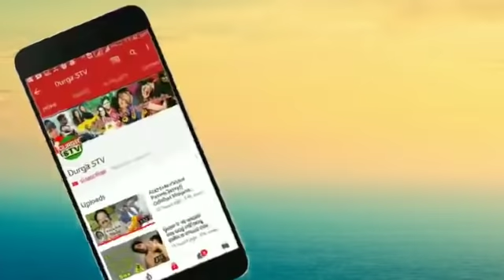30 ବର୍ଷରେ ଧନୀ ହୁଅନ୍ତି ଏହି ପାଞ୍ଚଟି ରାଶି – ଆପଣଙ୍କ ରାଶି ଅଛି କି??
୧) କନ୍ୟା ରାଶି :

ଏହି ରାଶିର ଜାତକରେ ବହୁତ ଦୃଢ ନିଶ୍ଚୟ ଥାଏ ଓ ତାହା ସହ ବହୁତ ପରିଶ୍ରମୀ ବି ହୋଇଥାନ୍ତି । ସେମାନେ ନିଜେ ନିଜେ ଏମିତି ବାଟ ବାହାର କରିଦିଅନ୍ତି କି ତାଙ୍କ ପାଖକୁ ପଇସା ଆପେ ଆପେ ଆସିବାକୁ ଲାଗିଥାଏ । ଏହି ରାଶିର ଲୋକେ କିଛି ଫଇସଲା ନେବା ପୂର୍ବରୁ ଭାବି ଚିନ୍ତି ନେଇଥାନ୍ତି । ଏହି ରାଶିରେ କଠିନ ପରିଶ୍ରମ୍ ଓ ଧର୍ଯ୍ୟ ସହ କାମକଲେ ସଫଳ ହେଇପାରିବେ ।

୨) ବୃଷ ରାଶି

ଏହି ରାଶିର ଜାତକରେ କଠିନ ପରିଶ୍ରମ ସହ ଜୀବନରେ ଆନନ୍ଦ ଦରକାର ବୋଲି ବୁଝିଥାନ୍ତି । ଏମାନେ ବହୁତ ଭାଗ୍ୟଶାଳୀ ଓ ପ୍ରଭାବଶାଳୀ ବ୍ୟକ୍ତିତ୍ୱ ହୋଇଥାନ୍ତି । ଯିଏ ବି ଆଗକୁ ଗଲେ ଏହି ରାଶିର ଲୋକ ଙ୍କୁ ଅହଂକାର ହୁଏ ନାହିଁ । ଏମାନେ ବହୁତ ଅନୁଶାସିତ ହୋଇଥାନ୍ତି । ତେଣୁ ନିଜର ଲକ୍ଷ୍ୟ ପାଇବାକୁ ବହୁତ କଠିନ ପରିଶ୍ରମ୍ କରନ୍ତି ।

୩) ବିଛା ରାଶି :

ଏହି ରାଶିର ଲୋକେ ଦୁନିଆଁକୁ ଅଲଗା ନଜରିଆରେ ଦେଖିଥାନ୍ତି ।ଏମାନେ ନିଜର ଏକାଡେମିକ୍ ସଫଳତା ଅର୍ଜନ କରିସାରିଲା ପରେ ବହୁତ କମ୍ ବୟସରେ ଧନୀ ହୋଇଯାଇଥାନ୍ତି ।ଏହି ରାଶିର ଲୋକେ ନିଜ ଭୁଲ୍ ରୁ ସିଖିଥାନ୍ତି।

୪)ସିଂହ ରାଶି :

ଏହି ରାଶିର ଲୋକେ ନିଜକୁ ସମସ୍ତ ଆଗରେ ଆର୍କଷଣର କେନ୍ଦ୍ରବିନ୍ଦୁ ହେବାକୁ ପସନ୍ଦ କରନ୍ତି ।ଏମାନେ ବହୁତ ଉର୍ଜାବାନ,ଆଶାବାଦୀ ପ୍ରକୃତିର ହୋଇଥାନ୍ତି ।ଏମାନଙ୍କ ଭିତରେ ନେତୃତ୍ୱ କରିବା ଗୁଣ ଭରିରହିଥାଏ । ଏମାନେ ବହୁତ ରଚନାତ୍ମକ କିସମର ବ୍ୟକ୍ତି ହୋଇଥାନ୍ତି , ଏହି ରାଶିରେ ଲୋକେ ନିଜ ସଫଳତା ହାସଲ ପାଇଁ କାହାକୁ ବି ପଛରେ ପକାଇ ଦେଇଥାନ୍ତି ।

୫) ମକର ରାଶି :

ଏହି ରାଶିର ଜାତକରେ ଲୋକେ କଳ୍ପନା ଛଡା ବାସ୍ତବିକ ଜୀବନ ଉପରେ ବେଶୀ ବିଶ୍ୱାସ କରିଥାନ୍ତି ।ଏମାନେ ହୃଦୟରୁ ନୁହେଁ ବୁଦ୍ଧିରୁ ଫଇସଲା ନେଇ ଥାଆନ୍ତି ।  ଓ ବହୁତ ଲୋକେ ଏମାନଙ୍କୁ କଠୋର ଭାବନା ବିହୀନ ବ୍ୟକ୍ତି ବି କୁହାଯାଏ ।